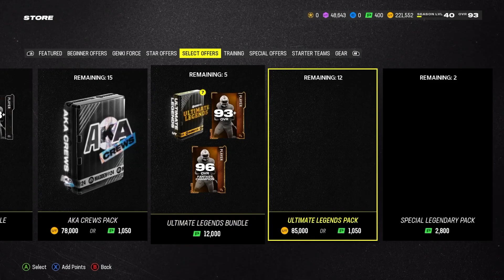I OPENED THE MCS FANTASY PACK... (MUT 24 PACK OPENING)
What up! Today I will be opening the MCS fantasy pack, Enjoy!